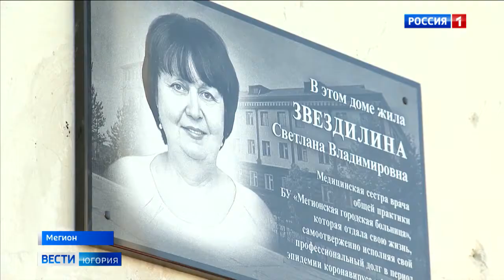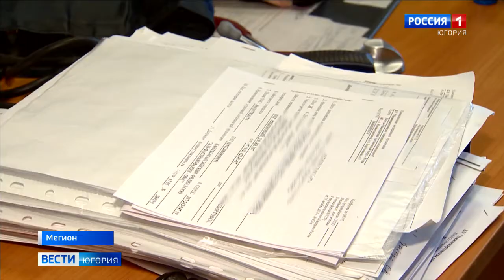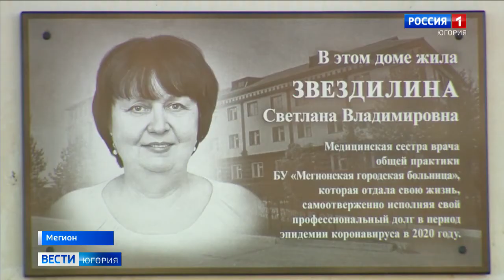В Мегионе открыли мемориальную доску умершей от COVID-19 медсестре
В Мегионе открыли мемориальную доску медицинской сестре Светлане Звездилиной, умершей от коронавируса. Более двадцати лет своей жизни она отдала работе в поликлинике.

Смотрите выпуски "Вести-Югория" на телеканале Россия-1 ежедневно по будням:
вечером - 21.05
И в выходные: